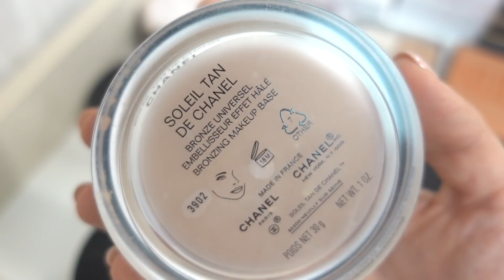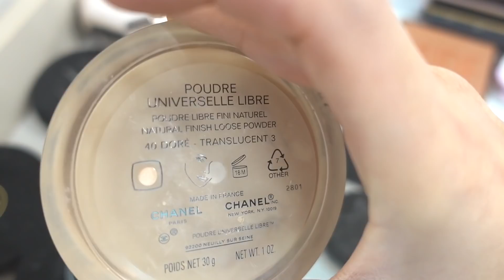Će Izginemo U Vlogmas #16 - Mini Makeup collection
Dobro veče dragi moji ljudi i dobrodošli u najnoviji vlogmas! Ne mogu da verujem da je za nama već šesnaest snimljenih videa. Mnogo sam srećna da su vaše reakcije tako pozitivne i da vam se dopada ovaj Vlogmas serijal😍 U večerašnjem videu vam predstavljam svoj makeup kutak i šminkamo se zajedno.